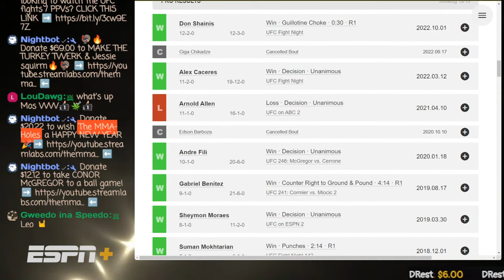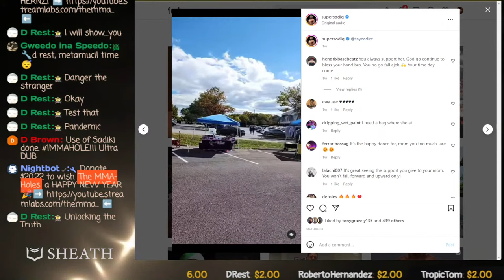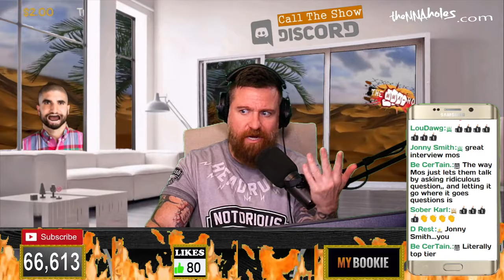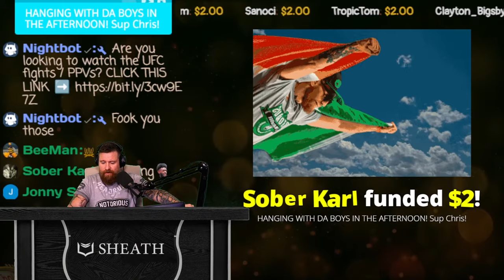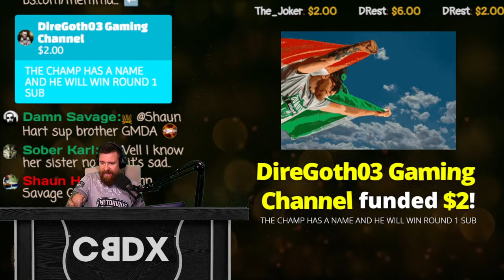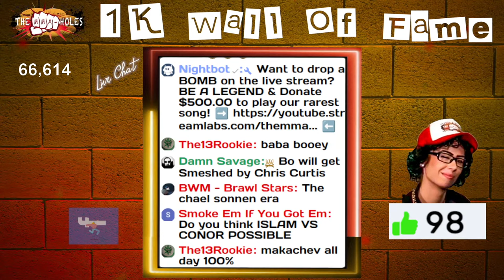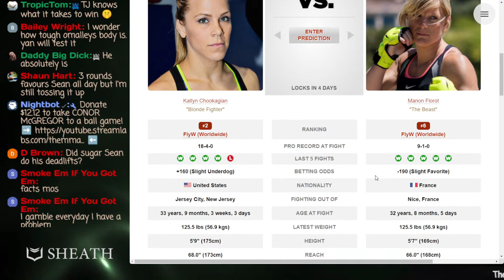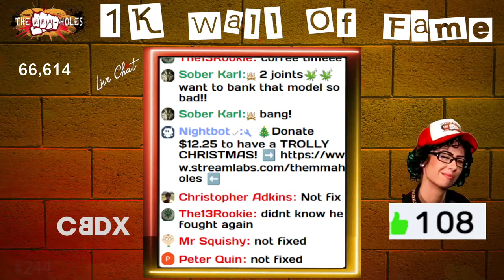UFC 280 FIGHT WEEK!! DEONTAY WILDER KO & "SUPER" SODIQ YUSUFF INTERVIEW - THE MMA-HOLES HOUR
UFC 280 Charles Oliveira vs Islam Makhachev, Aljamain Sterling vs T.J. Dillashaw, Petr Yan vs Sean O'Malley Fight Week. Deontay Wilder knocks out Robert Helenius. Sodiq Yusuff Interview & much more! Here you can chat for free while we discussing the latest in combat sports. This is The MMA Hour alternative.
- The MMA-HOLES

$20.22 HAPPY NEW YEAR (BALLS ON MY FACE)
$25.00 = HERE COMES THE HERNZ
$1k = 😳😳😳😳😳😳😳😳

The MMA-Holes
3820 W Happy Valley Rd

$5+
Sean McKenzie, Jeremiah White, Alex Namzoff, Mike H, Roberto Hernandez, Kainotto, Colby Johnson, Spartan, Jose Nuñez, Jesuan Quinonez, Jason Osada
$9+
Wes Hoppe, The Glove Touch, Renay Diggler
$10+
$50+
😇 Michael Anzalone 😇
$100